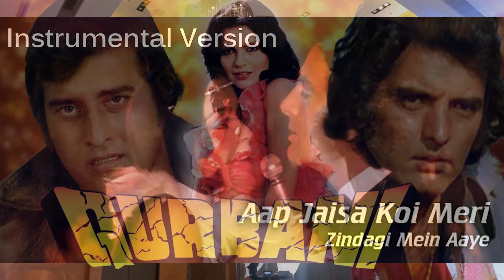Aap jaisa koi mere Hindi song Instrumental on Saxophone by SJ Prasanna (9243104505,Bangalore).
A peppy song from the movie Qurbani acted by Zeenat aman , Feroze khan and Vinodh khanna. Music by Biddu and sung by Nazia hassan.